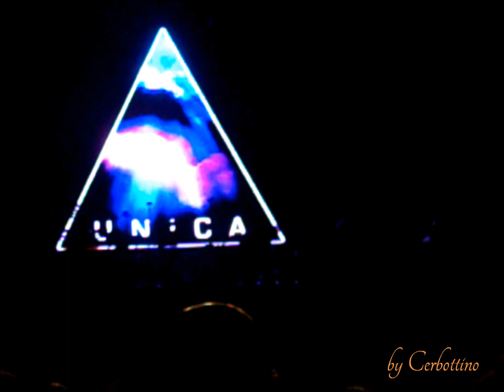Antonello Venditti - Ricordati di me - live @ Pratola Serra (AV) 3-9-2012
Spettacolare concerto tenuto da Antonello Venditti il 3 settembre 2012 a Pratola Serra in provincia di Avellino...
Le immagini(è stata un'impresa registrare qualche video) parlano da se...è inutile aggiungere altro...tante ..tante persone...
Un personale ringraziamento a chi ha organizzato e reso possibile tutto cio. =)